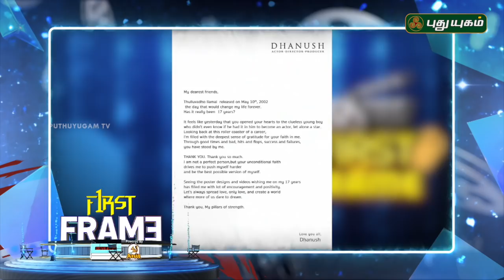Thalapathy 63 will be a Football based film? | Vijay | Atlee | First Frame | 13/05/2019